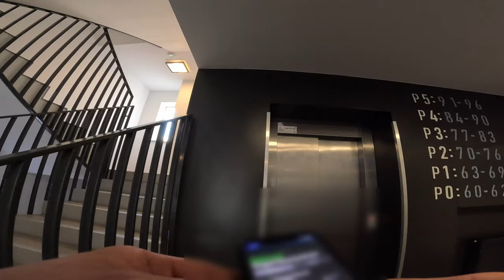DELIVERY - ZMIENIAMY GNIAZDO BATERII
NA DJI OSMO ACTION 5 PRO :]